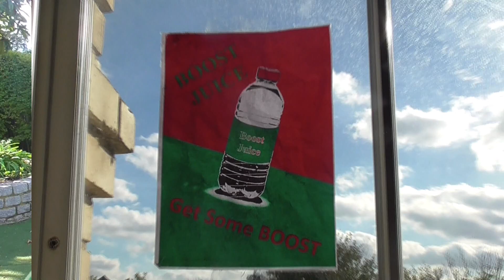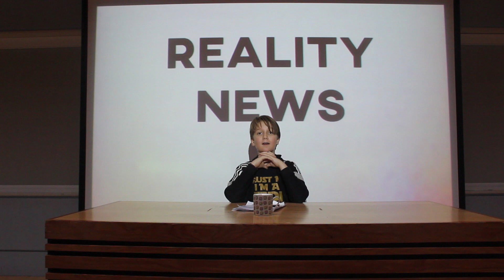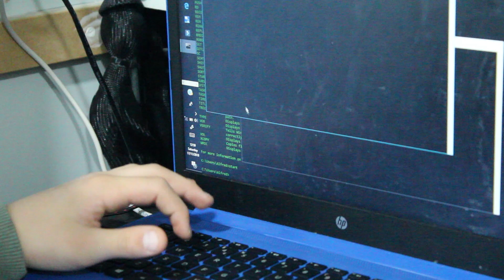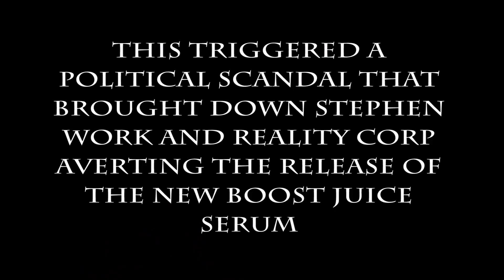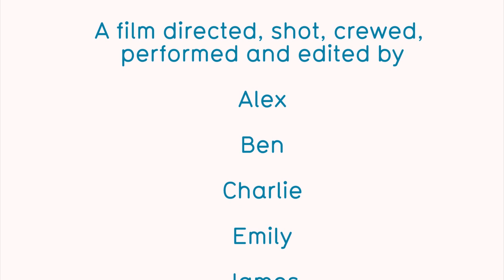Mr Magnifizent vs the People